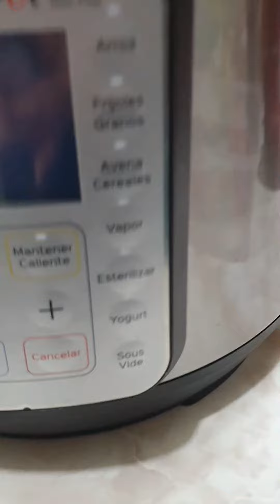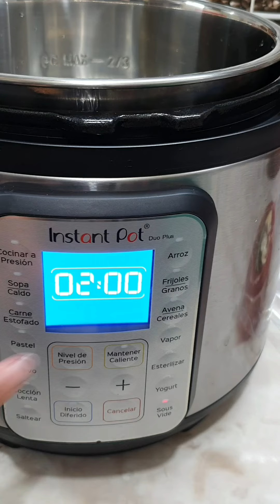Sous vide en Instant Pot - Ribeye jugosito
Hola Hola!
¿A quién no le gusta una carne jugosita, suave y llena de sabor?
Bueno pues usé mi Instant Pot para preparar este suculento Rib Eye en sous vide.
Así que acompáñame a ver la receta.
Instant pot función sous vide
60°C por 2:00 hrs. Término medium well/tres cuartos.

La bolsa que usé es una ziploc para congelar con
Romero, ajo, sal, pimienta y mantequilla.